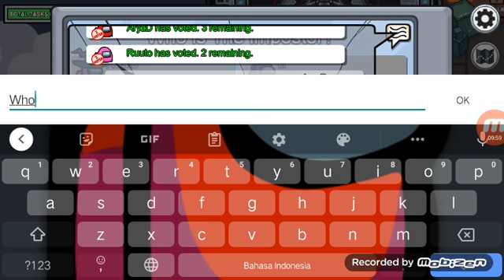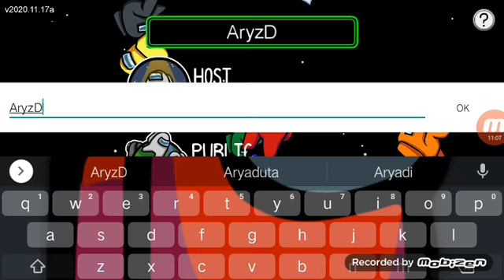Among Us Map MIRA HQ Glitch ( Worked )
TRY THE GLITCH RIGHT NOW!